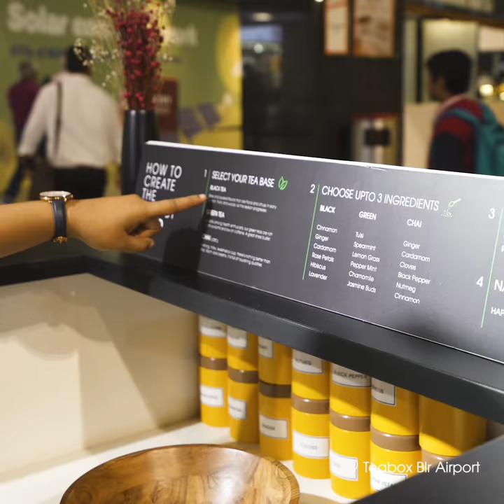Welcome to Teabox @Bangalore International Airport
Welcome to our second ever experience store at the Domestic Departures, Kempegowda International Airport Bengaluru. One of its kind tea experience center in the country where you can see, taste, smell and touch the freshest teas from Darjeeling, Assam, Nilgiris & Northeast India. The finest teas, a range of contemporary teaware and unique tea gifts, there’s something new to try and discover every single time.
Join us for an experience that will change the way you've always perceived, felt, smelt, steeped, and bought tea.